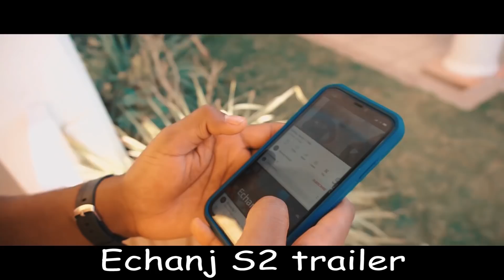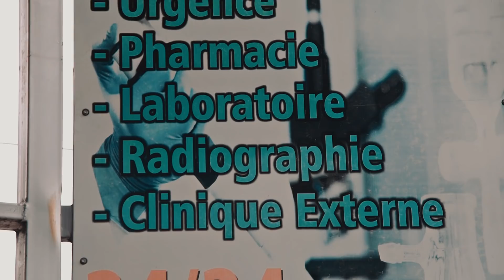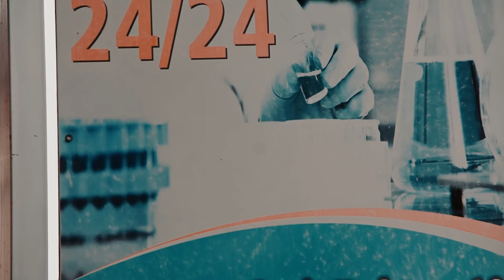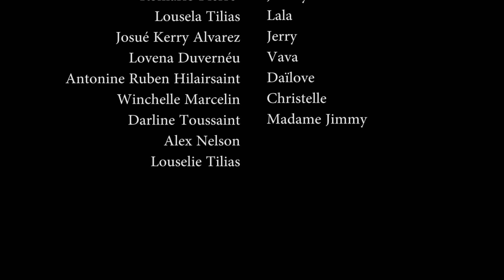LA RACINE DES MAUX SAISON 3 PART 04. WILMIX PROD FEYTON 2022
Zen pete nan kay Sowaya wi mezanmi. Nicola sanble pedi batay fre wi paske jan Sowaya kanpe la, bagay genle pap dous pou sitwayen an. Jodi a nou pral gade pati 04 nan feyton LA RACINE DES MAUX SAISON 3. Diskisyon sa ti moun yo ap fe a ann we ki sal pote mezanmi. Nou se WILMIX PROD.